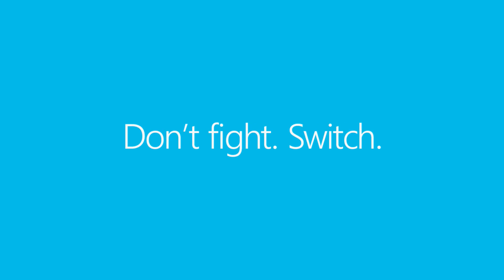Nokia Lumia 920 - Trade House Goletiani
Trade House Goletiani